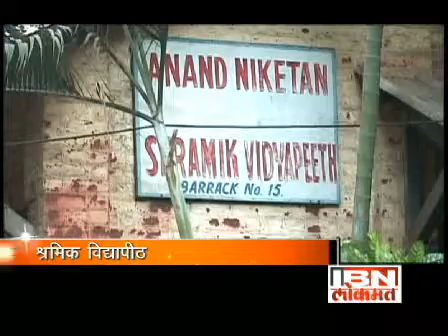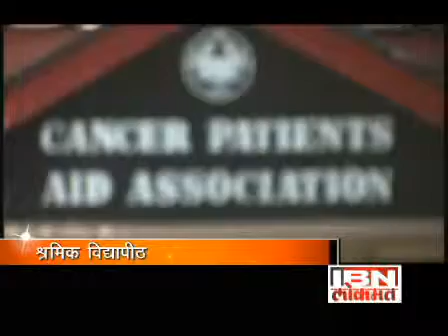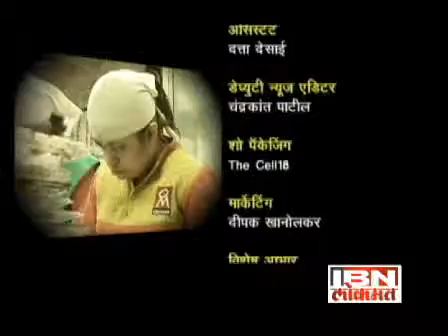Garja Maharashtra on Shramik Vidyapeeth